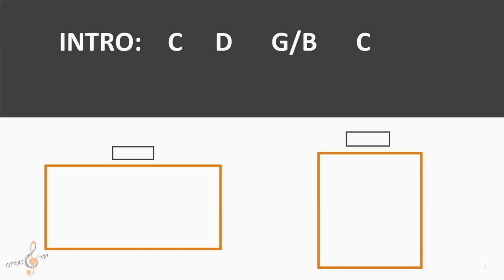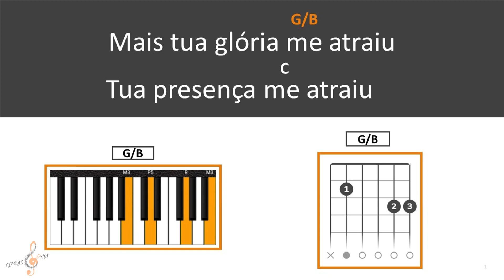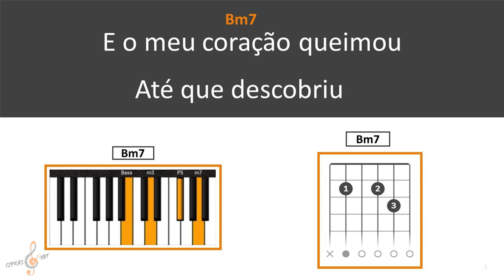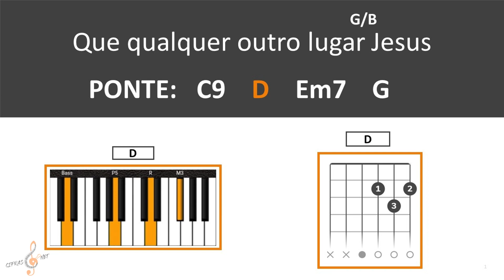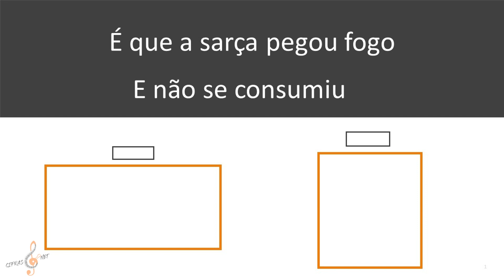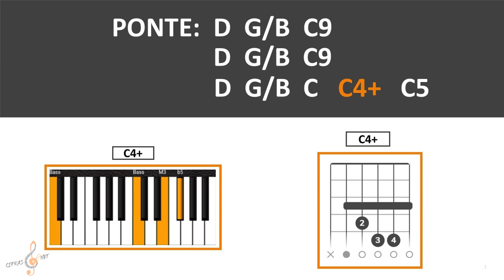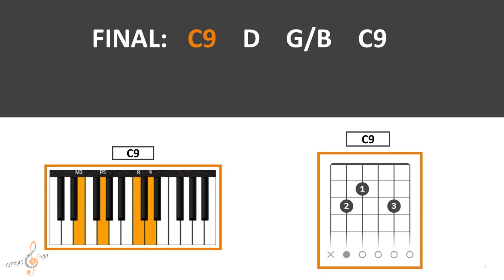ME-ATRAIU II CIFRAS-COM-ACORDES-E-LETRA II Gabriela Rocha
🔥LINKS ÚTEIS PARA VOCÊ COMEÇAR A TOCAR🔥

👉Quer aprender a tocar teclado mais rápido?
Dá só uma olhada nesse método do MÁRIO MASCARENHAS

👉 Aprenda 3250 acordes com FERNANDO AZEVEDO

👉APROVEITE ESSA SUPER PROMOÇÃO E INICIE SEUS ESTUDOS COM ESTE MARAVILHOSO TECLADO MUSICAL

👉APROVEITE ESSA SUPER PROMOÇÃO E INICIE SEUS ESTUDOS COM ESTE MARAVILHOSO VIOLÃO